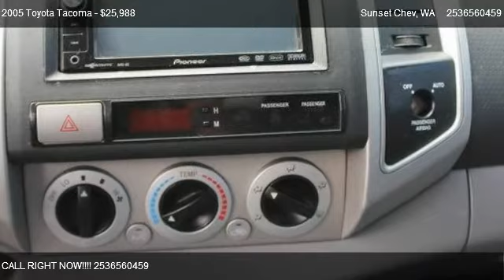2005 Toyota Tacoma 4x4 - for sale in We Are Trucks!, WA 98031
Sunset Chev
910 Traffic Avenue

Come test dirve this 2005 Toyota Tacoma 4x4 for sale in We Are Trucks!, WA.

SUNSET CHEVROLET only KEEPS and BUYS the BEST of the BEST for OUR CUSTOMERS and NOT many MAKE the CUT ESPECIALLY when it comes to SATIFACTION and SAFETY for SUNSET CUSTOMERS like this 2005 CARFAX clean, 1~OWNER TOYOTA TACOMA 6~speed 4x4 with a 4.0L V6 and 4WD! This YOTA has just a SKOOCH over 51k, ACCESS CAB, RUNNING lights, SKID plate, TINTED windows, REAR slider, TOOL box, BED liner, POWER doors,windows,locks and mirrors, after MARKET PIONEER AM/FM/CD and DVD player, CRUISE control, REAR DIFF lock, CLUTCH START and REAR 110V PLUGS in the BED NOW thats a TRUCK ready for ANY OCCASION so GET DOWN HERE now and BRING that TRADE to SUNSET CHEVROLET!!  *** Sunset Chevrolet performs a 40 point inspection on all pre-owed vehicles and ALL ACCESSORIES are included in the price, UNLIKE SOME OF OUR INDEPENDENT COMPETITION.  We will show you the inspection! ***Pricing of this vehicle ad supersedes all prior advertised pricing whether internet, print, radio or TV ads and will itself become null and void by any ad that is written after this date. Any concerns as to this policy should be directed to: Sunset Chevrolet Inc. Attn: Sales manager, 910 Traffic Avenue, Sumner, WA 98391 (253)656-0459

Overhead console-inc: maplights garage door opene,Fabric door panels insert,Defroster-linked air conditioning,LED-illuminated gauges-inc: tachometer coolant te,Engine immobilizer,Tilt/telescopic steering wheel,Full Carpeting,(2) front/(2) rear cup holders,Center Console,Tumble-flat rear seats w/underseat storage,Passenger Air Bag Sensor,Brake Assist,Reading Lights,Passenger Vanity Mirror,Power Outlet,(2) Fixed Cargo Bed Tie-Down Points,CONVENTIONAL SPARE TIRE,Adjustable Steering Wheel,Power Steering,Black grille w/argent surround,Gasoline Fuel,Four Wheel Drive,Front Disc/Rear Drum Brakes,ABS,Deck rail system w/(4) adjustable tie-down cleats,Front/rear mudguards,Fog/Driving Lamps,Extended Cab,Bed Liner,Tool Box,Sliding Rear Window,Heated Mirrors,Rear Defroster,Tinted Glass,Anti-lock Brakes,Traction Control,4 Wheel Drive,On/Off Road Tires,Premium Wheels,Power Driver's Seat,Power Door Locks,Power Windows,Power Mirrors,Center Armrest,Lumbar Support,Rear Shoulder Harness,Cloth Seats,Bucket Seats,Steering Wheel Audio Controls,Leather Wrapped Steering Wheel,DVD Player,Trip Odometer,CD Player,Tilt Steering Wheel,AM/FM Radio,Air Conditioning,Cruise Control,Premium Sound System,MP3 Player,21 gallon fuel tank,Electronic Braking Distribution (EBD),4-Wheel Anti-Lock Brakes (ABS) w/Brake Assist,Two-speed windshield wipers,Black Bumpers/Mirrors/Door Handles/Overfenders,Pwr Ventilated Front Disc/Rear Drum Brakes,Pwr rack & pinion steering,Full-Size Spare Tire,Front Stabilizer Bar,Front skid plate,5350# GVWR,4-wheel drive,4.0L DOHC EFI 24-valve V6 VVT-i engine,Passenger Air Bag On/off Switch,Passenger Air Bag,Driver Air Bag,Side-Door Impact Door Beams,CRS tether anchors for front/rear passenger seats